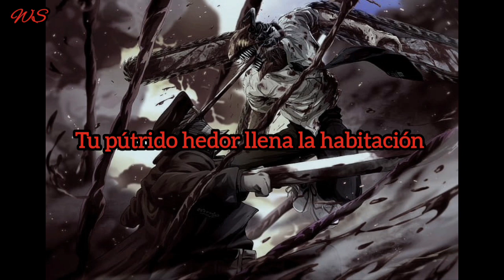Guttural Slug - Hacksaw Surgery (Español)